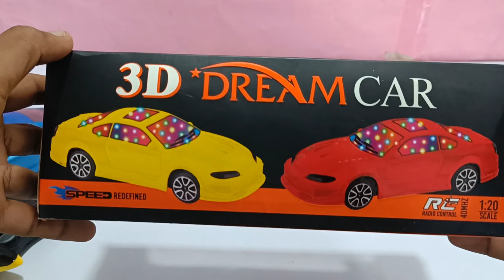Radio Control Airbus A380 and Remote Control Racing Car Unboxing | Rc Car, helicopter | rc plane